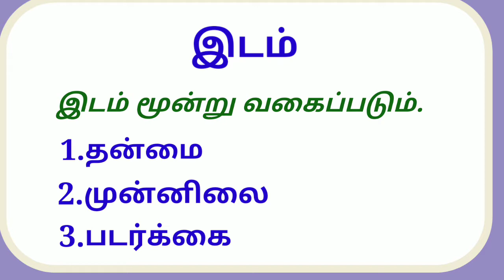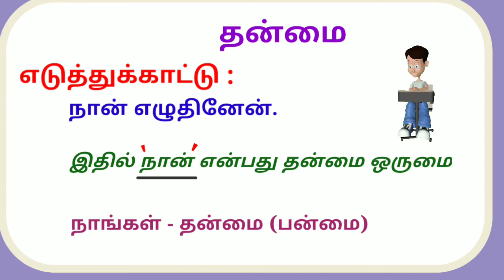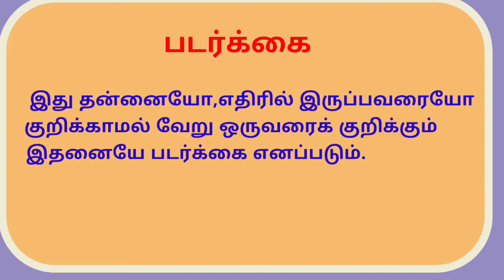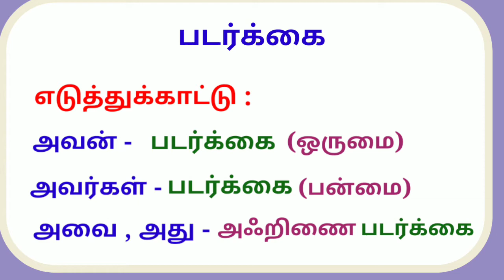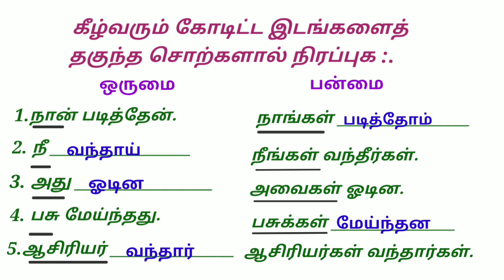மூவிடம் இலக்கணம் நான்காம் வகுப்பு தமிழ்